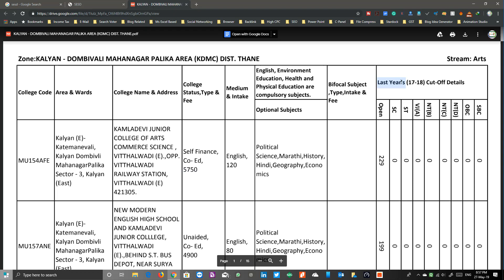SESD 2019-20- How To Download mumbai.11thadmission College Name List and College Code 2019-20